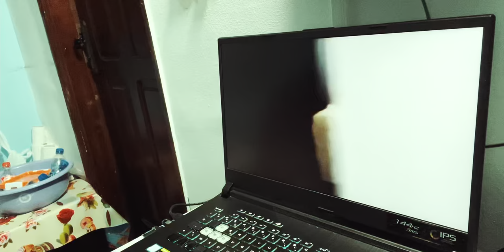Ils sont fâchés contre le pasteur à cause de leurs femmes